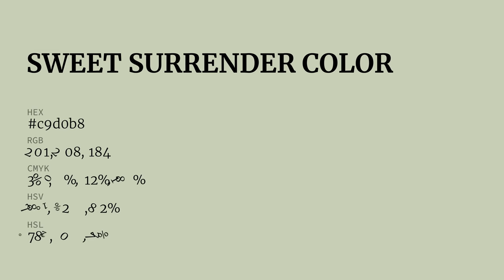Sweet Surrender color c9d0b8 hex color - Green color - Cool color c9d0b8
What color is Sweet Surrender ? c9d0b8 hex color - Green color - Cool color c9d0b8

Hex c9d0b8 Color Code is also known as Sweet Surrender color.

Hex c9d0b8 Color code in RGB color code model is created after adding 78.82% red color, 81.57% green color and 72.16% blue color.
Hex c9d0b8 Color code in CMYK color (process color) code model is generated after subtraction of 3% cyan, 0% magenta, 11% yellow and 18% black.